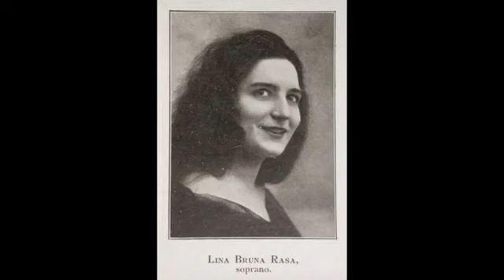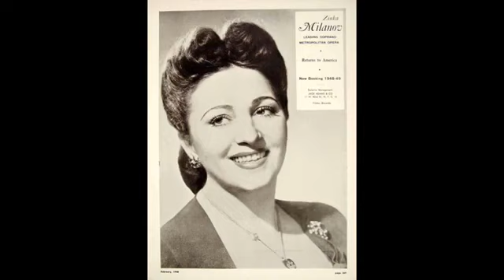SPINTO SOPRANOS & TENORS Once upon a time